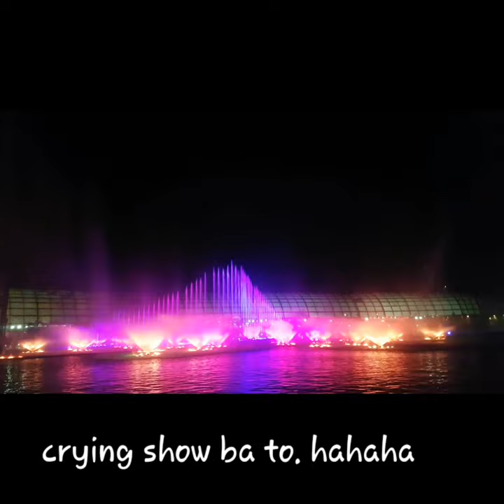OKADA MANILA PHILS, The Fountain Vlog#6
This was taken at Okada Manila, Phils..

The Fountain is open from Monday to Sunday from 6 p.m. to 10 p.m. Every 8 p.m. from Friday to Sunday, the World of Wonders will be performed on the floating stage. A projection mapping show, meanwhile, will be held from Friday to Sunday from 8:30 to 9:30 in the evening

Best Regards

Nhagz Vlogs

DATE TAKEN : DEC 08 2019